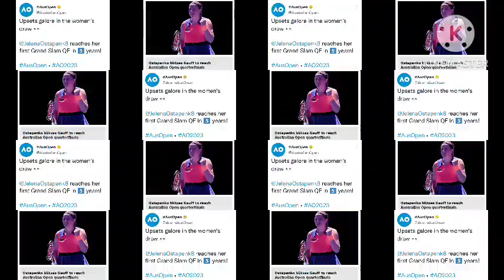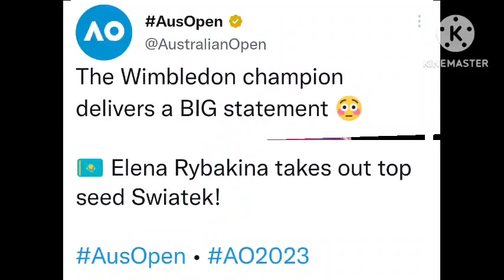Iga Swiatek & Coco Gauff knocked out of Australian Open 2023 | Elena Rybakina & Jelena Ostapenko won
Australian Open 2023 | Iga Swiatek and Coco Gauff knocked out of Australian Open | Elena Rybakina takes out top seed Iga Swiatek | Jelena Ostapenko defeated  No.7 seed Coco Gauff.